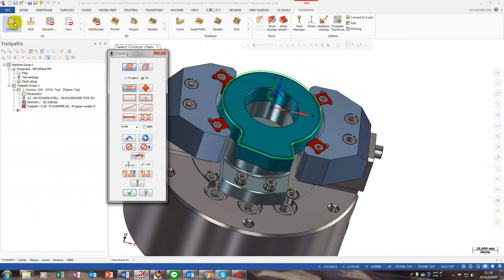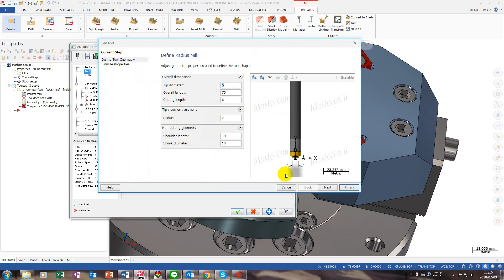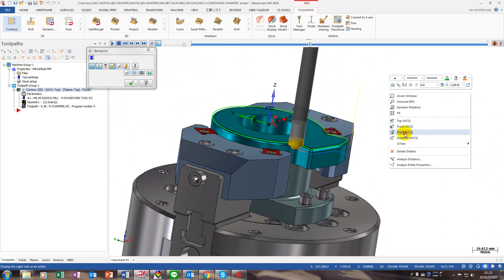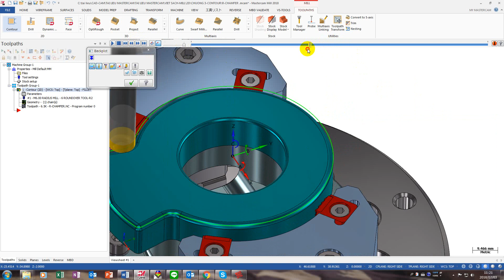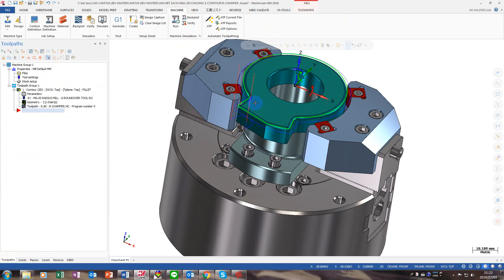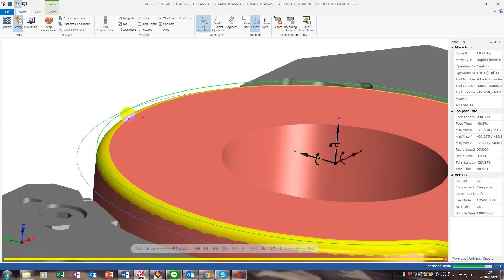2D -FILLET (BO CUNG R)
Rất nhiều bác chưa rỏ chổ này, cách chọn dao và khai báo chiều sâu Z